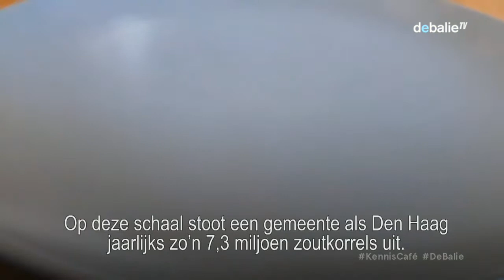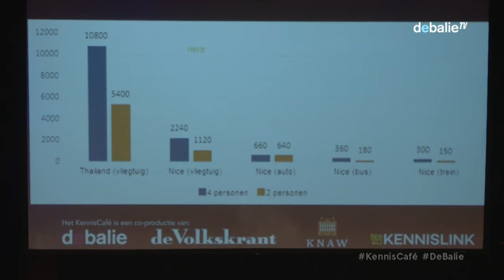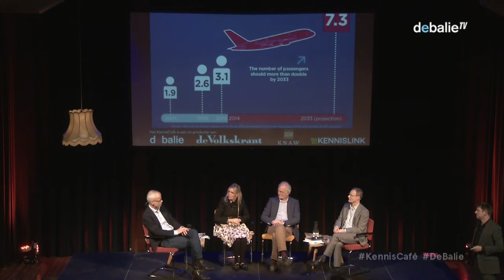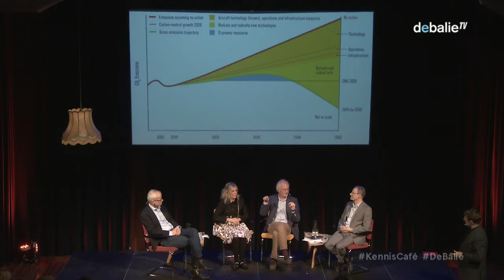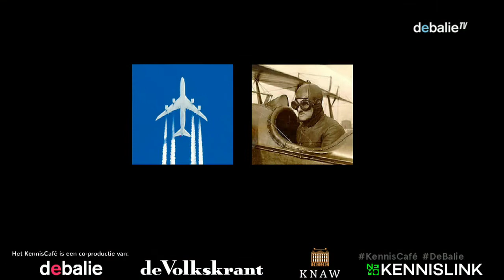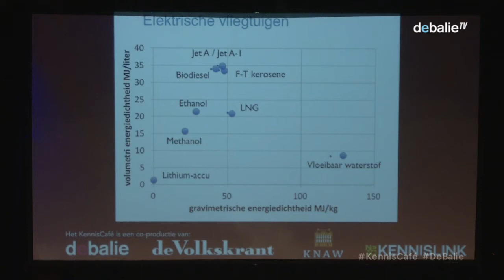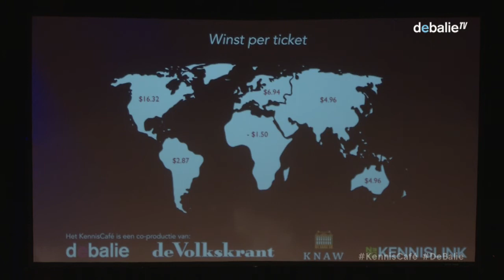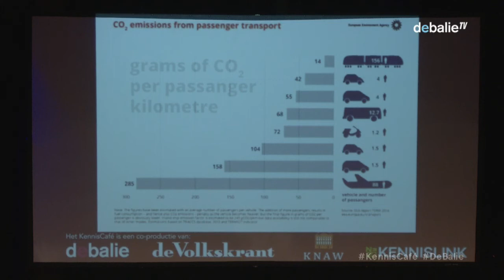KennisCafé: Nooit meer vliegen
Even een weekendje naar Lissabon, naar een vergadering in Londen, op vakantie aan de andere kant van de planeet; in een geglobaliseerde wereld is het doodnormaal om een paar keer per jaar het vliegtuig te nemen. Maar vliegverkeer levert door zijn onstuitbaar lijkende groei een dusdanig grote bijdrage aan de CO2 uitstoot dat we de klimaatdoelstelling van Parijs niet kunnen behalen zonder in te grijpen. En dan hebben we het nog niet over de geluidsoverlast en vieze lucht waar mensen in een grote straal rondom een luchthaven aan worden blootgesteld.

In het 100e KennisCafé in De Balie duiken we in de wetenschap erachter: hoe groot is de vervuiling van vliegen? Hoe krijg je mensen zo ver dat ze het recht dat ze voelen op vliegen opgeven? Wat zijn de alternatieven? Kun je vliegen klimaatneutraal maken? Moderator Martijn van Calmthout (de Volkskrant) bespreekt met wetenschappers en andere deskundigen wat ons te doen staat. Tijdens deze avond schuift Paul Peeters bij ons aan (lector duurzaam toerisme en transport aan NHTV en onlangs gepromoveerd aan de TU Delft op de impact van toerisme op klimaatverandering), Joris Melkert; luchtvaart- en ruimtevaart techniek, TU Delft, Henriëtte Prast, hoogleraar aan Tilburg University, gespecialiseerd in Gedragseconomie en de implicaties daarvan voor beleid op het gebied van onder andere financiële planning, gezondheidsgerelateerd gedrag en duurzaamheid en tot slot Hans Hilbers, programmaleider Verkeer en vervoer, Planbureau voor de Leefomgeving.

Over Het KennisCafé:
Elke derde maandag van de maand duikt KennisCafé in de wondere wereld van wetenschap. Samen met academici, deskundigen en spraakmakers bevraagt de immer nieuwsgierige moderator Martijn van Calmthout de actualiteit. Eigentijdse wetenschapsjournalistiek, maar dan live. Elke aflevering is een experiment, een enquête of een proefje. Wat is de maatschappelijke implicatie van wetenschap? En andersom, wat is de invloed van de maatschappij op de wetenschap? Tijdens KennisCafé is de Grote Zaal een café. Een dynamische ontmoeting van columns, live interviews en debat, met een wetenschappelijke demonstratie of experiment.

Het KennisCafé is een co-productie van De Volkskrant, KNAW, NEMO Kennislink en De Balie.

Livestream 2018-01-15